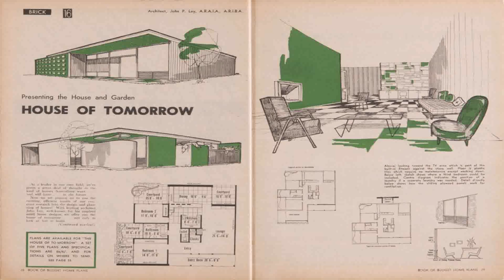House Design Images Australia (see description) (see description)